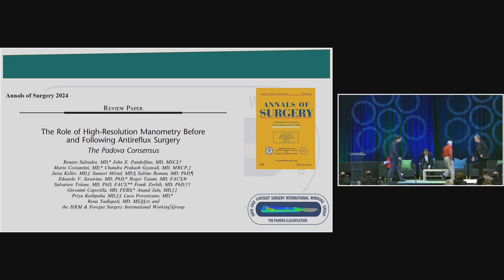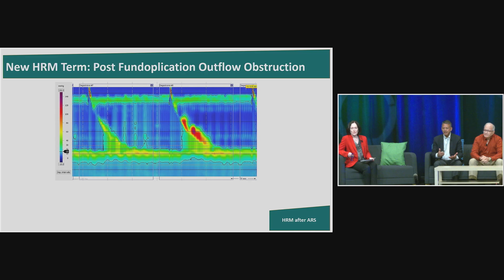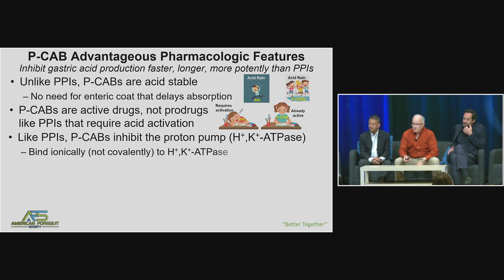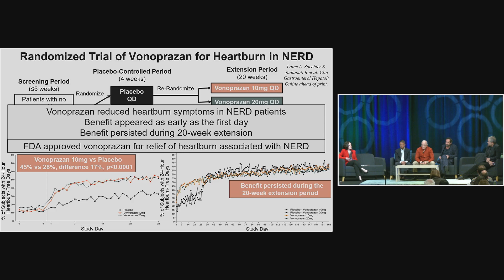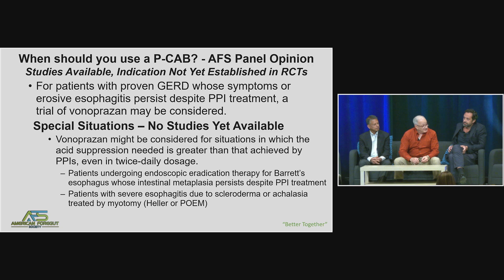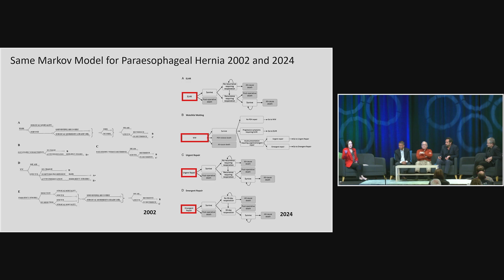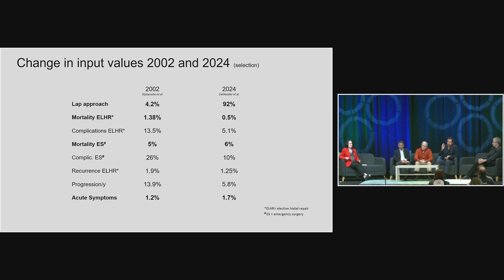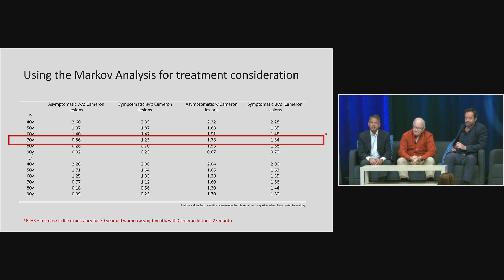AFS 2024 Plen Sat 6Its a wrap